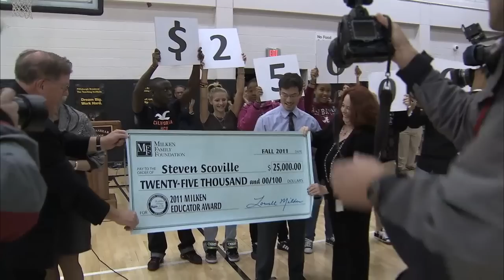2011 Milken Educator Awards Steven Scoville, Pittsburgh, PA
Science teacher Steve Scoville is the 2011 Milken Educator Award winner from Pennsylvania. Scoville thanked his students, who are juniors and seniors, saying "the thing that feeds any teacher is the students and all that they give back to any teacher. So, to you guys, thanks so much for feeding me."